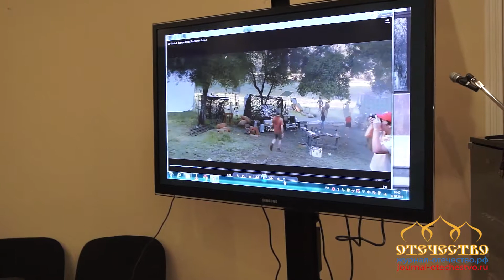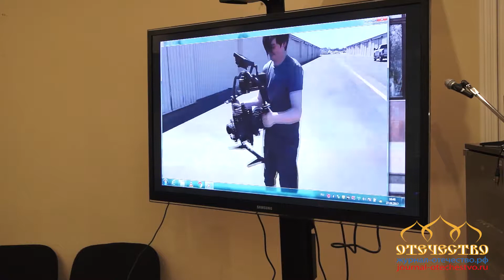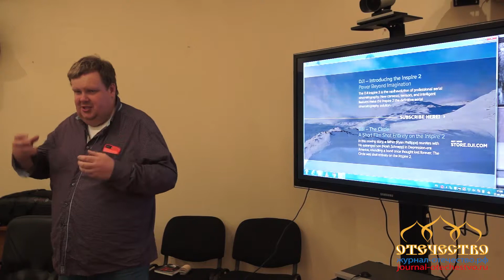Лучшие коптеры и системы стабилизации для видеосъемки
Голубев В.Ю. Компания Skycinema. Новые технологии от компании DJI /// 4 международная научно практическая конференция "Инновационные технологии в кинематографе и образовании" 26-29 сентября 2017 г. Москва. ВГИК.